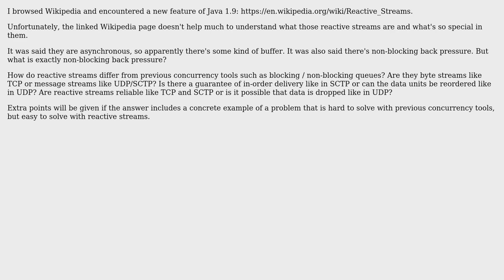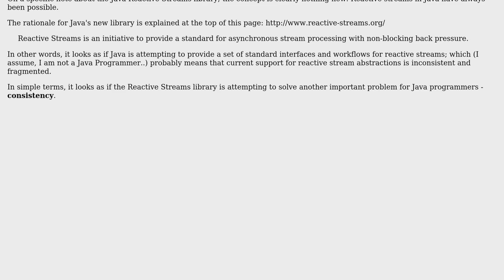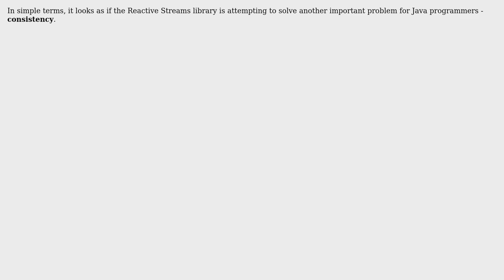Software Engineering: What are reactive streams and what's so special in them? (2 Solutions!!)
Software Engineering: What are reactive streams and what's so special in them?

With thanks & praise to God, and with thanks to the many people who have made this project possible! | Content (except music & images) licensed under CC BY-SA | Music | Images & others | With thanks to user juhist user Ben Cottrell user Alexei Kaigorodov and the Stack Exchange Network Trademarks are property of their respective owners. You are responsible for your own actions.